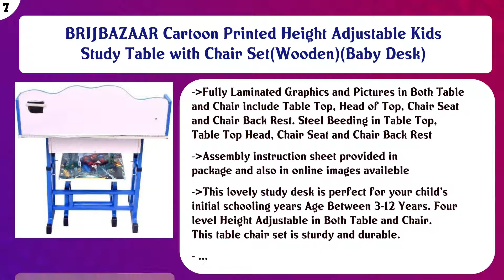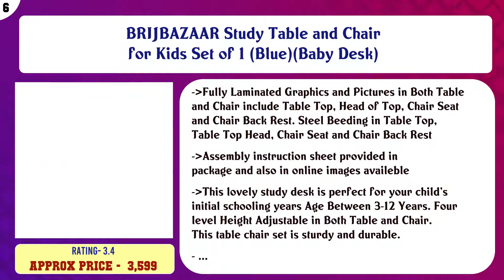Top 10 Toddler Table & Chair Sets to buy in India 2021 | Price & Review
Top 10 Toddler Table Chair Sets to buy in India

Find the links below to buy these products:

List of top Toddler Table Chair Sets:
M/s AVANI TRADING & MFG CO. A-1 Kids Table Chair Set Red (Red)

M/s AVANI TRADING & MFG CO. Iron Kid's Table Chair Set (Blue, 70 x 60 x 40 cm)

AVANI METROBUZZ Baby Boy's and Girl's Study & Play Wooden Table Chair Kids Folding Study Table

BRIJBAZAAR Cartoon Printed Height Adjustable Kids Study Table with Chair Set(Wooden)(Baby Desk)

BRIJBAZAAR Study Table and Chair for Kids Set of 1 (Blue)(Baby Desk)

Kiddly Plastic Study Table and Chair Set with Adjustable Desk for Kids (Green Yellow)

MDN Portable Kids Chairs and Table Set of Plastic (RED)

M/s AVANI TRADING & MFG CO. A-1 Kids Table Chair Set (Multicolour)

Mothertouch Wonder Table for Kids, Blue

Multipurpose Folding Baby and Kids Table Chair Set (Colour May Vary)

Content of this Video:
10 best products to buy Toddler Table Chair Sets India

Top rated Toddler Table Chair Sets in India